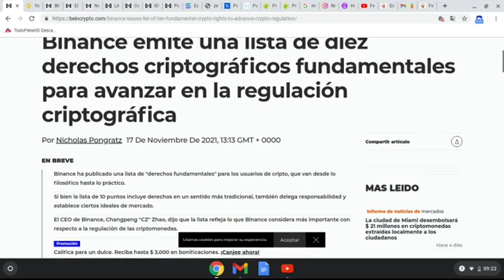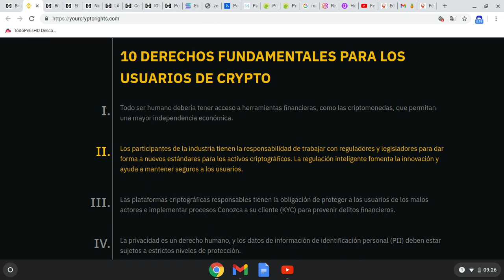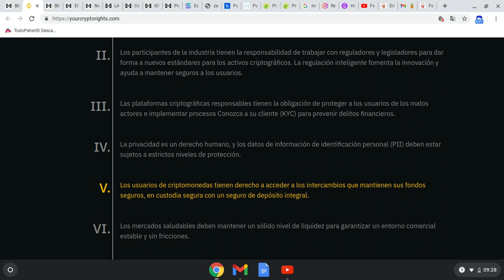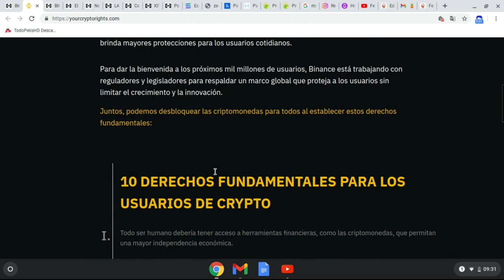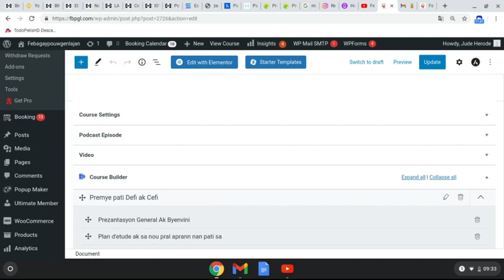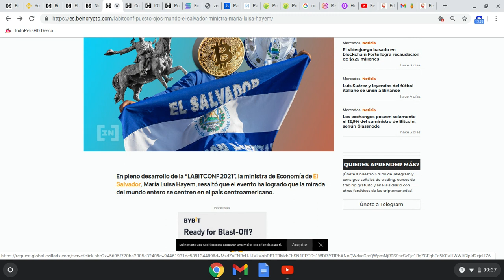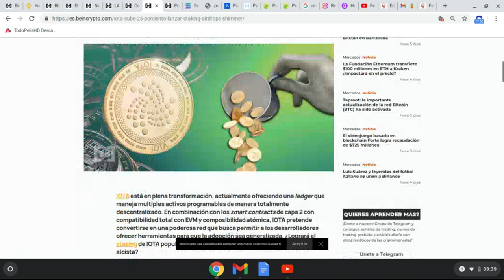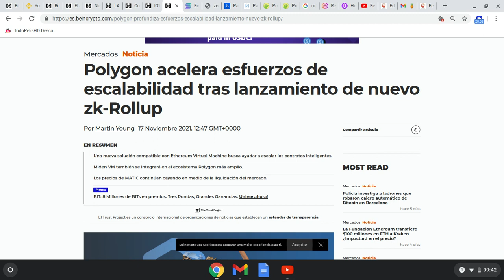sandbox Iota Binance droits utilisateur, labitconf2021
Link Website nou yo